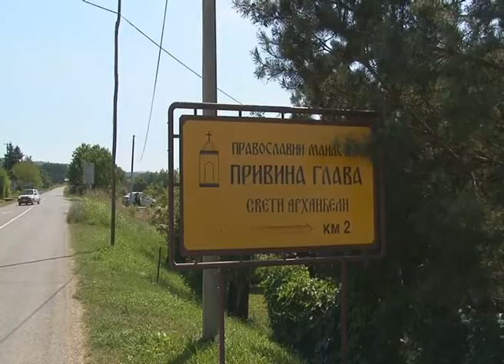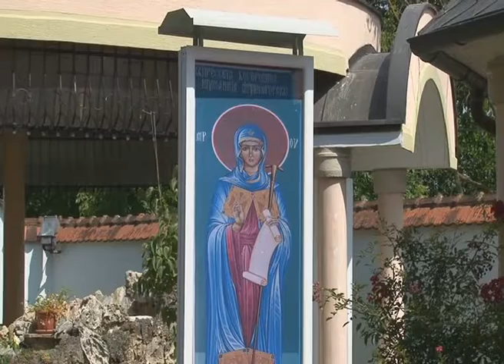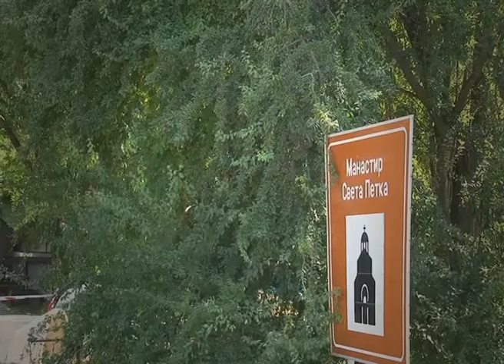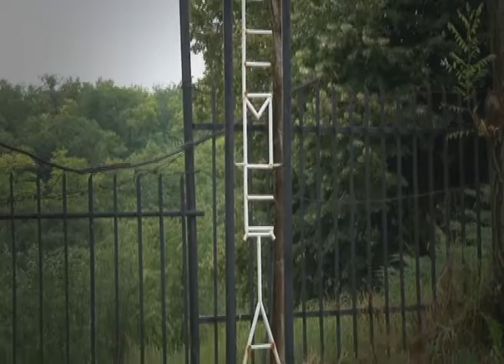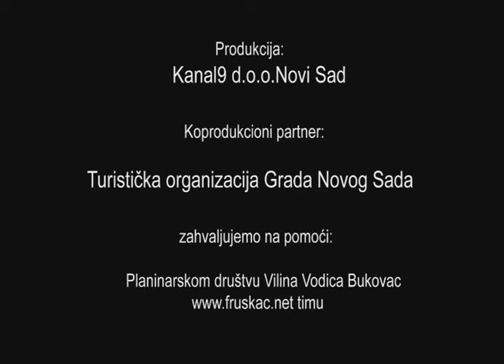TV KANAL 9, NOVI SAD: FRUŠKA GORA, 5. ELEMENT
Naše prirodno bogatstvo, Fruška gora, proglašeno je nacionalnim parkom 1960. godine i time je postala prvi nacionalni park u Srbiji...